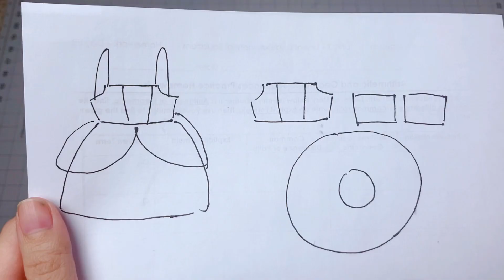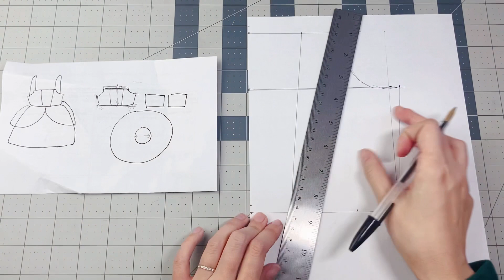【缝纫分享】Eng Sub| 用我第一次做衣服剩下的布料+旧窗帘做一条公主裙吧~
经常有人问我怎么开始缝纫，今天就来回顾一下我当初做的第一件衣服，再用剩下的布料加上旧窗帘来做条新的公主裙~